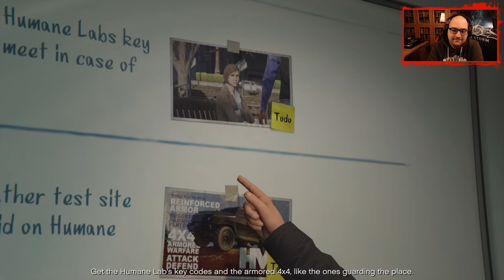GTA V Хайстове с Gothika_47, Nikicha1 & F1ze #3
➠ Продължаваме напред с хайстовете с момчетата, ако Ви е харесало видеото натиснете Like за още GTA V хайстове ^_^ Желая Ви приятно гледане!